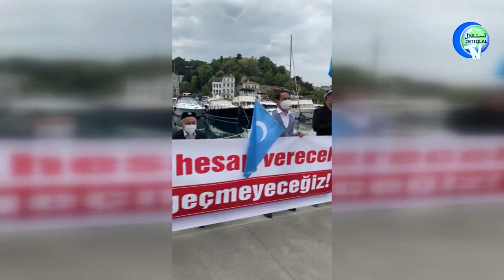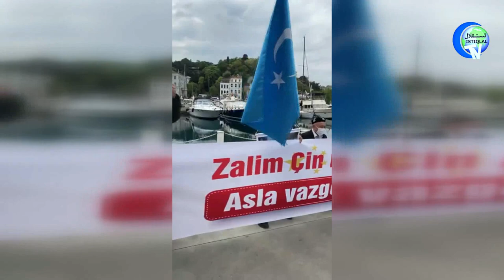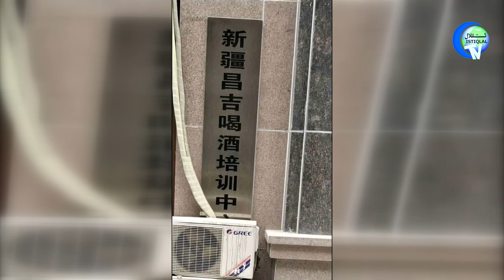ئىستىقلال كۈندىلىك خەۋەرلىرى 2021-05-19، پارلامېنتلاردا خىتاينىڭ جىنايەتلىرى كۈنتەرتىپتە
Istiqlal Kundilik Xewerliri 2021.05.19 / Parlaméntlarda Xitayning Jinayetliri Küntertipte